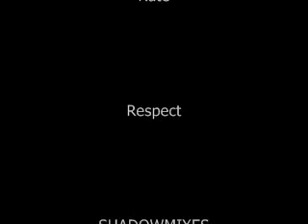(Remix) Cya Come- Ravi b ft. Skinny Fabulous (Dj Shadow) 2011 Chutney